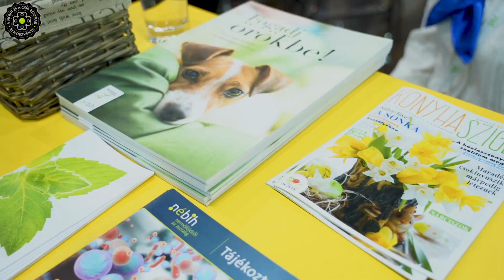Kossuth-díjasokkal dolgozik a Nébih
Fellépésük előtt, a Kossuth-díjas Csík Zenekar is ellátogatott a Nébih korszerű, interaktív standjára az OMÉK-on. A látogatás a zenekar és a hivatal tudatos vásárlást népszerűsítő, közös kampányának keretében került sor.